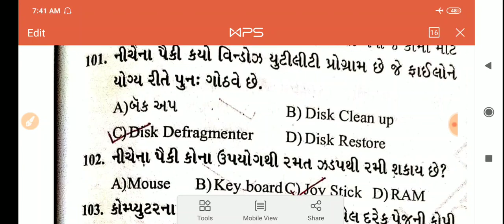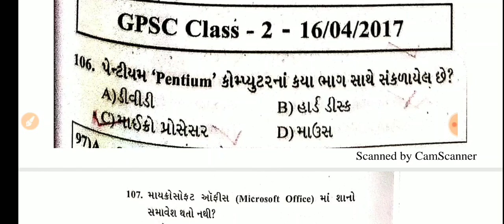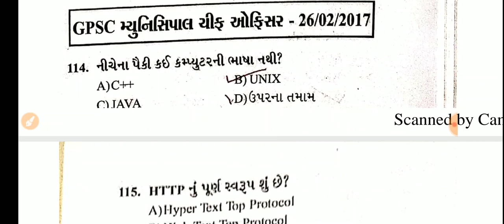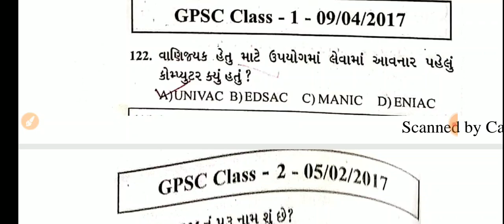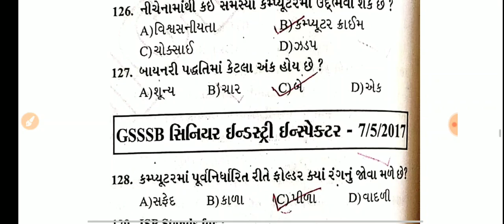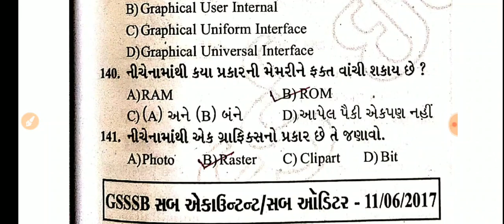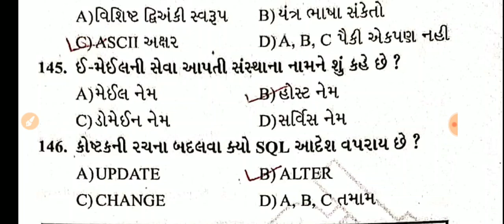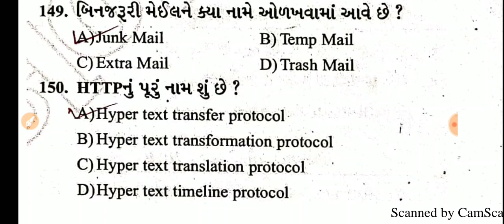Computer previous year imp question | કોમ્પ્યુટર ના પ્રશ્ન part - 3| Binsachivalay computer question